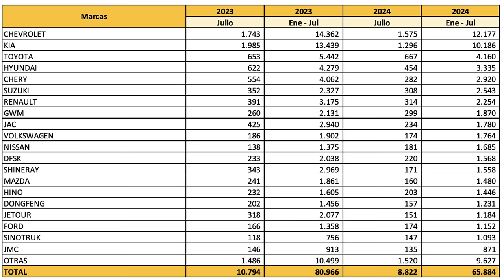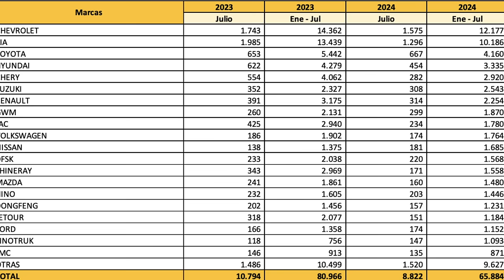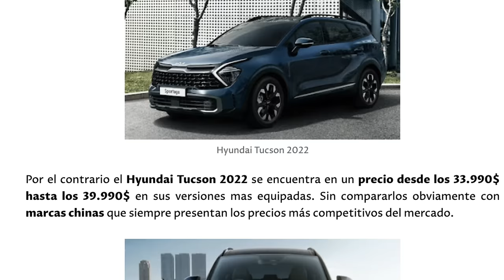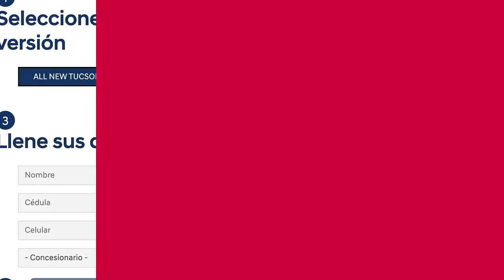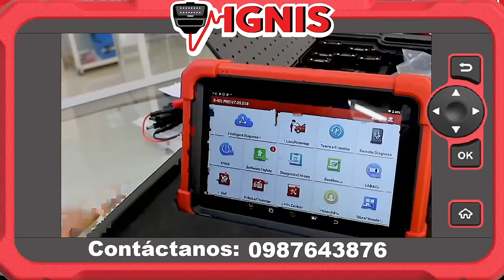NO compres carro AHORA en Ecuador 🇪🇨 ¡Los PRECIOS van a BAJAR! 🤑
¿Estás pensando en comprar un carro nuevo? ¡Espera! Los precios de los vehículos en Ecuador están a punto de cambiar. En este video te explicamos por qué NO deberías tomar una decisión apresurada y por qué es mejor esperar un poco. Te mostraremos los datos más recientes sobre la situación del mercado automotriz y te daremos algunos consejos útiles para tomar la mejor decisión.

¿Por qué esperar? Te explicaremos las razones detrás de esta tendencia, desde los cambios en las políticas gubernamentales hasta las fluctuaciones del mercado internacional. Además, te proporcionaremos datos concretos y análisis de expertos para respaldar nuestra afirmación.

¿Qué debes hacer? Te daremos consejos prácticos para que puedas aprovechar al máximo esta situación. Aprenderás a identificar las mejores oportunidades de compra, cómo negociar con los concesionarios y qué marcas y modelos serán los más afectados por esta baja de precios.

No te pierdas esta oportunidad de ahorrar una gran cantidad de dinero en la compra de tu próximo carro.